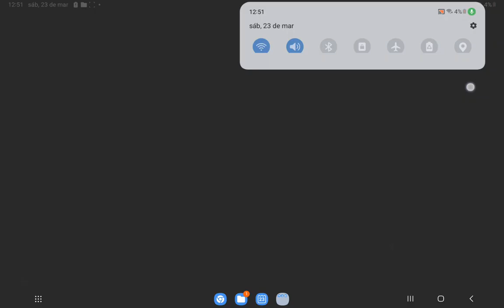24 de marzo de 2024